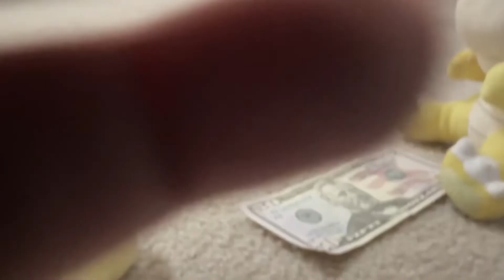THE BET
This video is very hard to make so pls Like and subscribe￼ we are so close to 50 if we hit it that Would be a lot to me￼ thanks for watching.￼